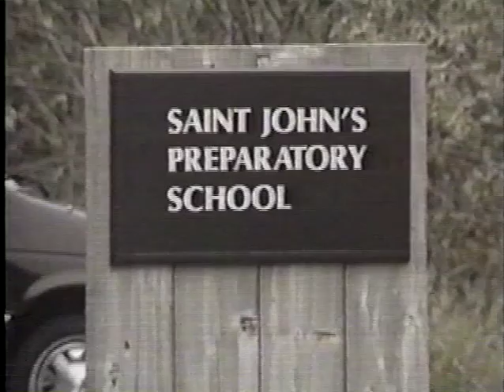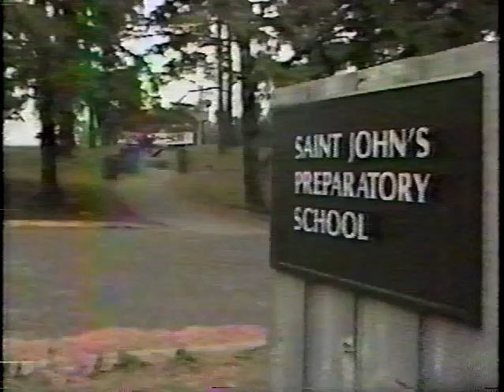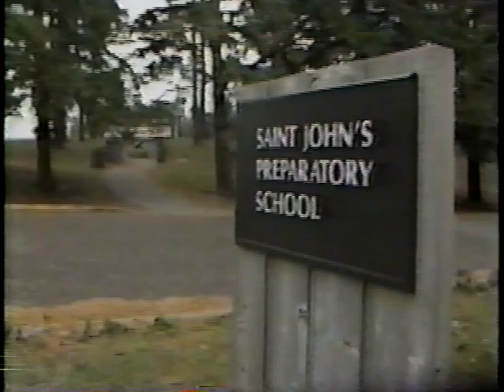October 1992 - Lawsuit Filed Against Saint John's Allen Tarlton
Local TV coverage of Allen Tarlton's Lawsuit. From the Star Tribune: "The Rev. Allen Tarlton has been accused of molesting a young man at least three times in the fall of 1982 while the young man was a student at the prep school. Tarlton was the young man's counselor, English teacher and confidant, the suit contends. The abuse happened in Tarlton's office while he was purporting to counsel the young man on emotional and spiritual matters, the complaint says."